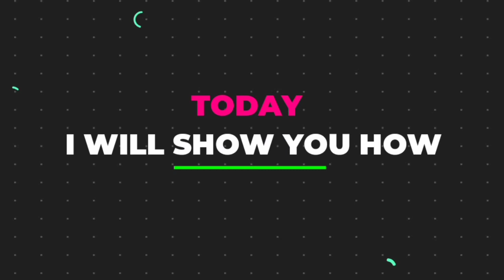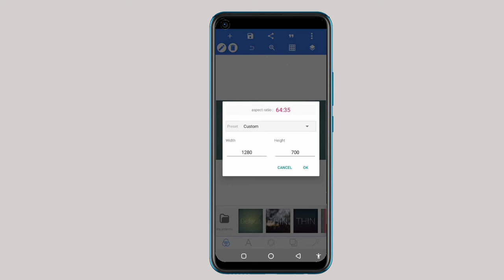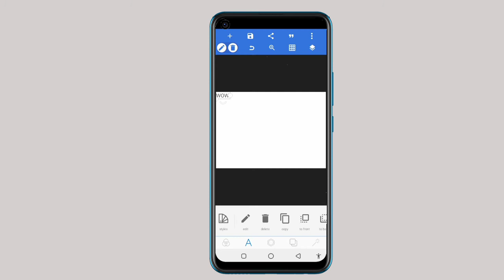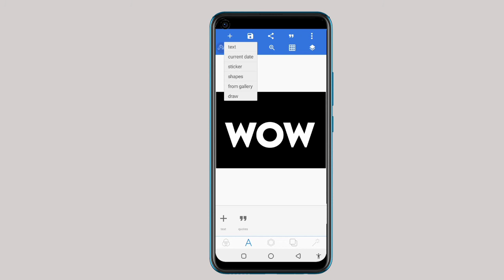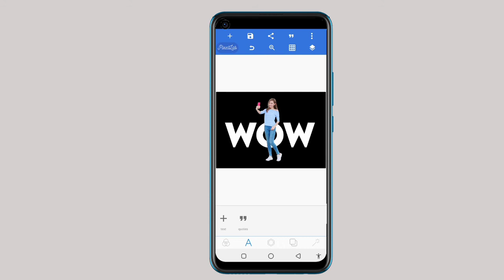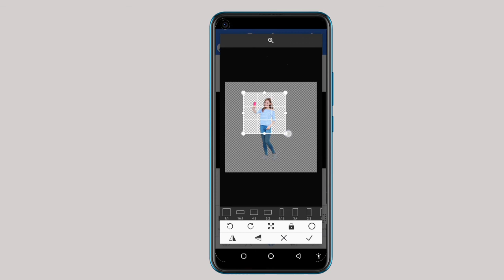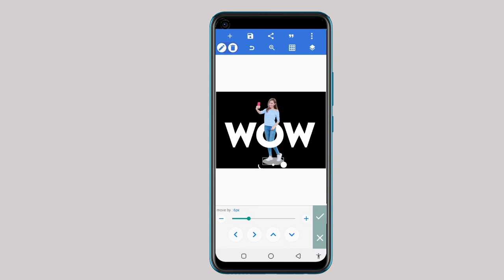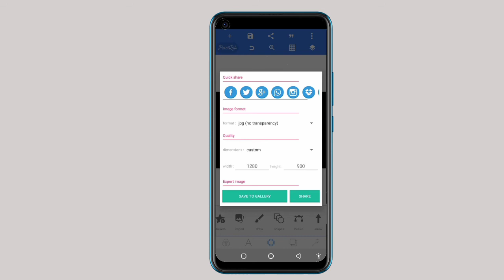How To Create 3D Effect Using Pixellab || Smartphone Tutorial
Hello and welcome to Hassy Best Youtube Channel. In this video I will show you how to design professional frame poster on pixellab.

❤️❤️❤️❤️Font Website ❤️❤️❤️❤️❤️

NOCOPYRIGHTSOUNG
Song: On & On Daniel